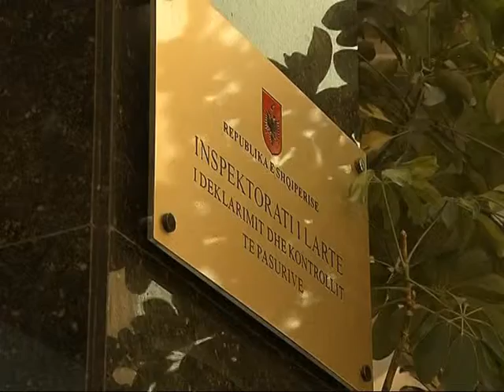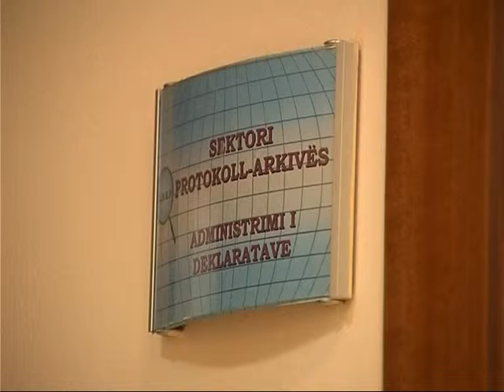NDRYSHON LIGJI PER ILDKP PROPOZIMI I KANDIDATIT I HIQET PRESIDENTIT DHE I KALON KUVENDIT LAJM